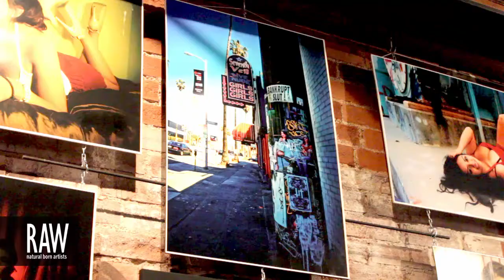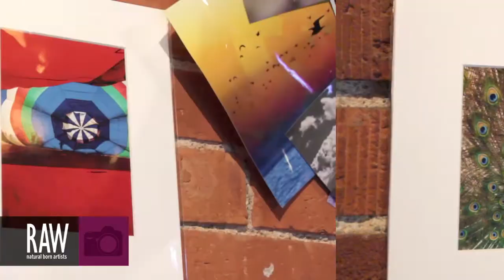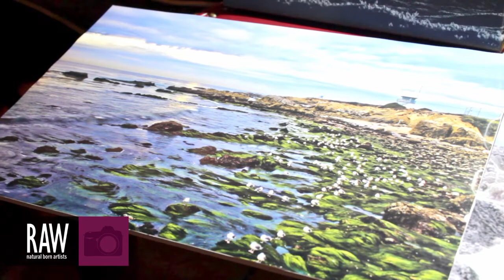MICHAEL AMOS at RAW:Ventura Translations 09/19/2013